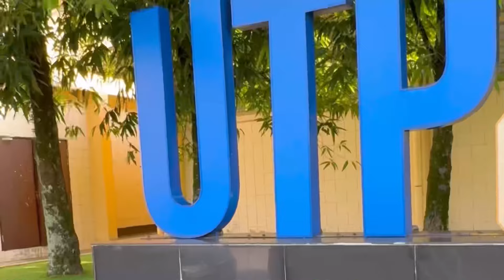UNIVERSITI TEKNOLOGI PETRONAS SUPER RUGBY 10S ‘24:FINAL PLATE OPEN-SEMASHUR OB BEATS KEMAMAN RC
Rugby union, commonly known simply as rugby, is a close-contact team sport that originated in England in the first half of the 19th century. One of the two codes of rugby football, it is based on running with the ball in hand.

Rugby is a 10-a-side team sport. The object of the game is to ground the ball behind the opponent's try line, into what is called the in-goal area. Rugby is played both with the ball in hand and by kicking the ball. However, when the ball is being carried in hand it can only be thrown or handed off backwards.